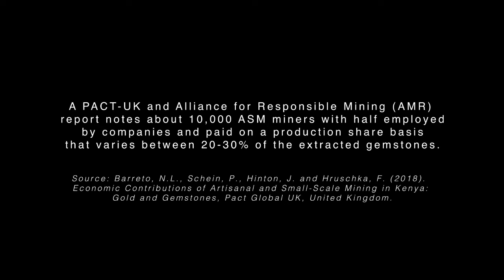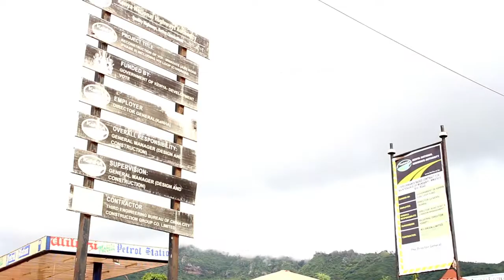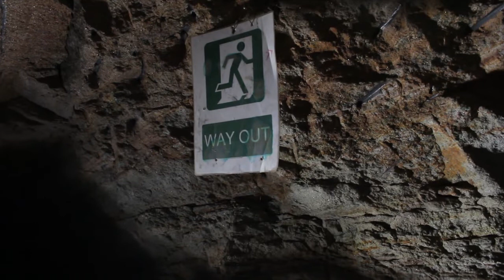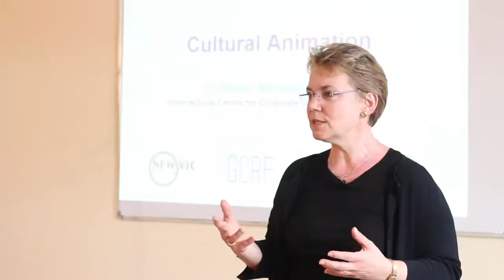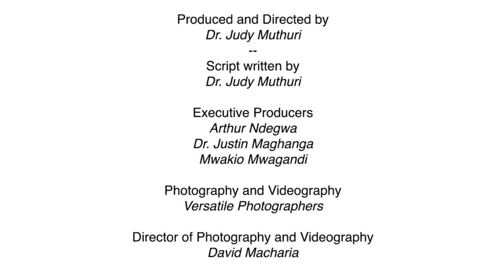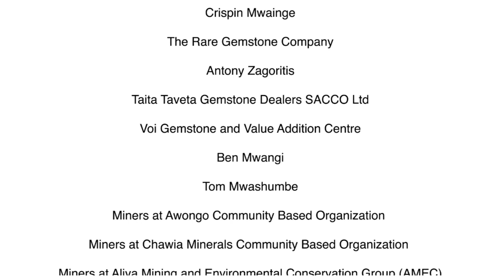SUSTAINABLE ARTISANAL AND SMALL- SCALE GEMSTONE MINING IN KENYA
A production of Taita Taveta University and University of Nottingham